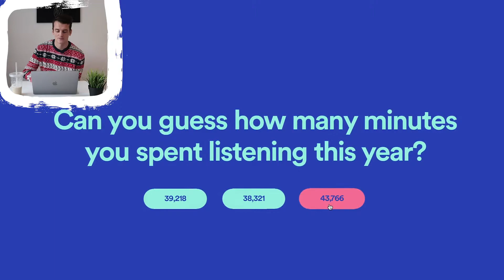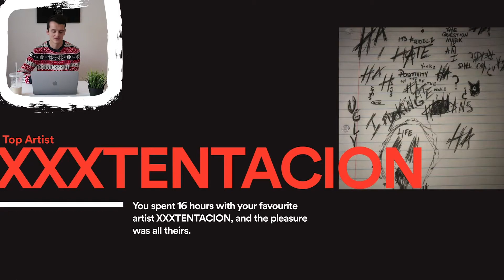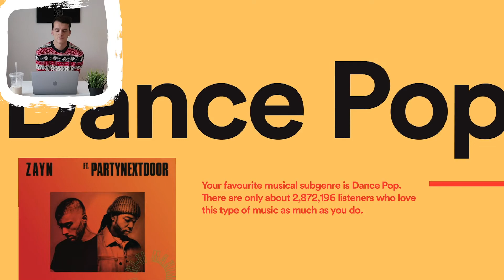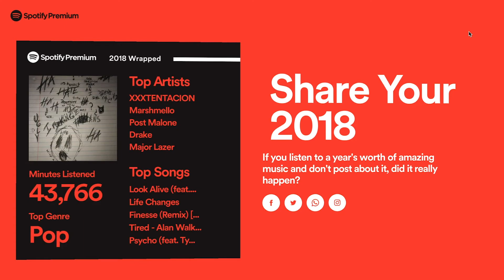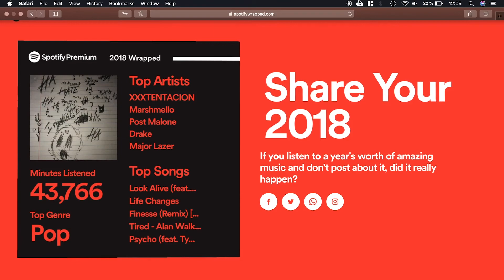My Spotify Wrapped 2018 Reaction!!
Reaction to my Spotify year in review, it's rewind time!